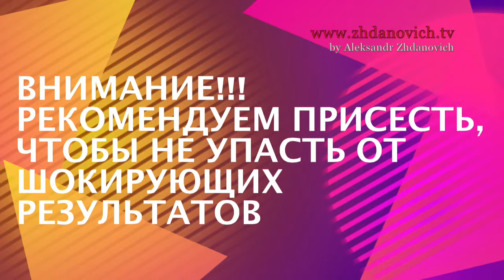Итоги эксперимента от Александра и Ольги Жданович!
как приобрести - звоните в скайпе, мой skype - allzhdanovich